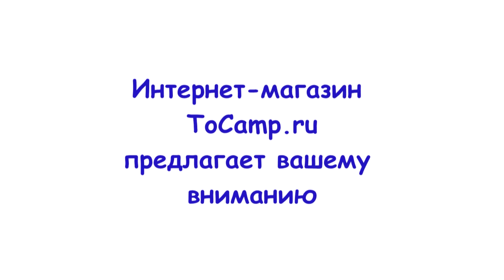Карповое кресло 120 кг